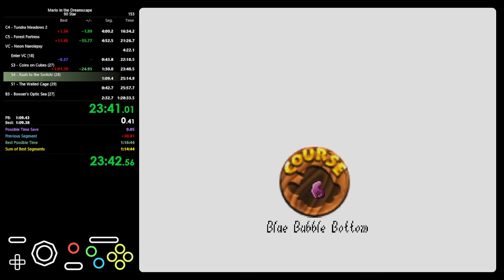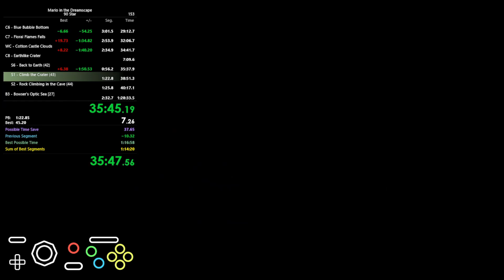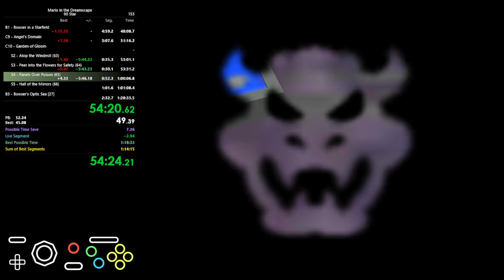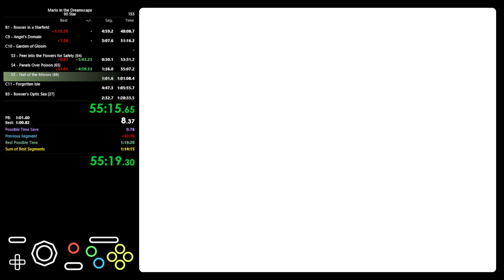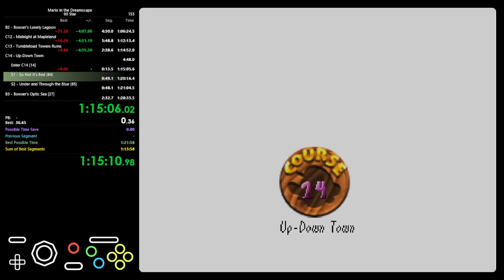[Former WR] Mario in the Dreamscape 90 Star Speedrun in 1:23:03 [IGT]